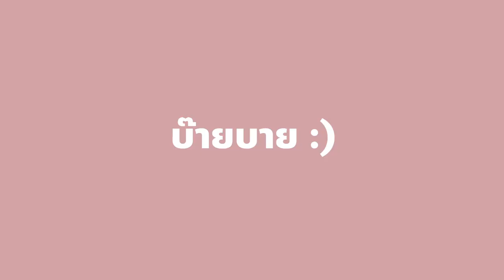ละลายชีส 1 กิโล ราดบนไก่ทอด 100 ชิ้น!!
ละลายชีสเยิ้มๆ 100 แผ่น ราดบนไก่ทอดร้อนๆ 100 ชิ้น!! บอกเลยว่าที่สุดของเด็กอ้วน555 ชีสเยิ้มๆไก่ทอดกรอบๆโคตรฟิน วันนี้โมสั่งไก่เยอะแบบนี้ง่ายมากๆ แค่โหลดแอป Gojek ติดไว้ที่มือถือหิวเมื่อไหร่ก็กดสั่งกันได้เลยแถมช่วงนี้มีโปรโมชั่นเพียบ รอแป๊บเดียว พี่ๆ Gojek ก็มาส่งความอร่อยถึงที่
จุกๆแน่นๆกันไปเลย จะฟินขนาดไหน ไปดูกันเล้ยย :P

เพื่อนๆ อยากฟินแบบโมตามไปโหลดกันเลยที่นี่

Gojek แอปเดียวครบทุกความต้องการ